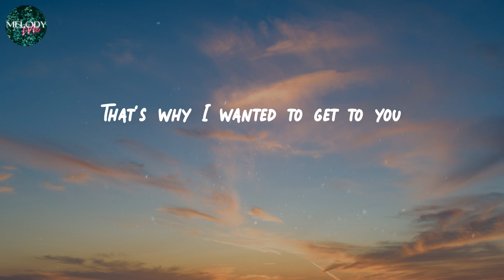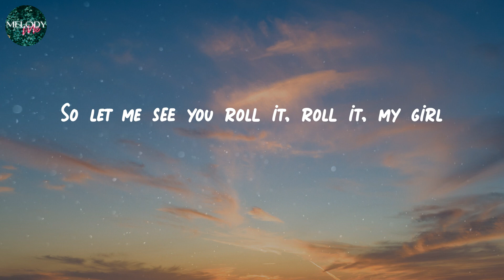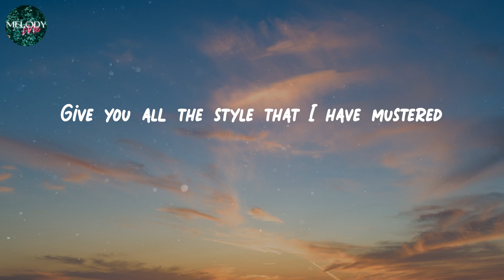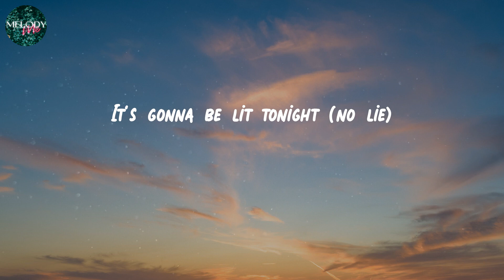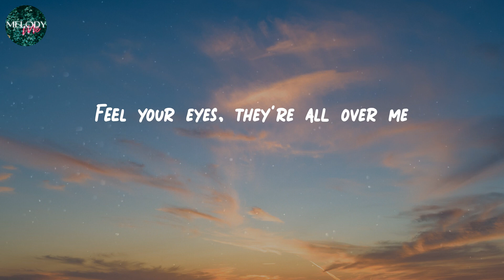𝑵𝒐 𝑳𝒊𝒆 - 𝑺𝒆𝒂𝒏 𝑷𝒂𝒖𝒍 (𝑳𝒚𝒓𝒊𝒄 𝑽𝒊𝒅𝒆𝒐)